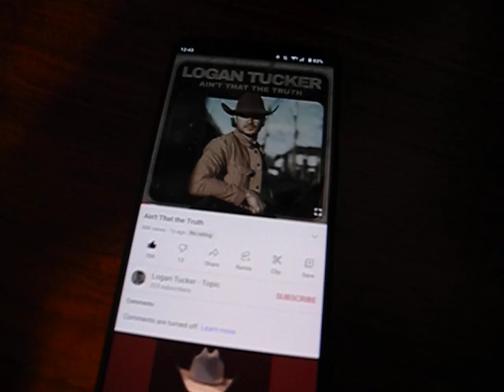Nikon Coolpix P7100 internal mics test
This is a test of the built-in stereo mics with crappy pop country music. You can hook up an external mic to this camera, which I'll do eventually.